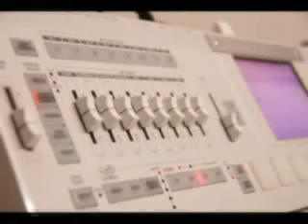Niki & Covy | Example Song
▬▬▬ Download Link ▬▬▬▬